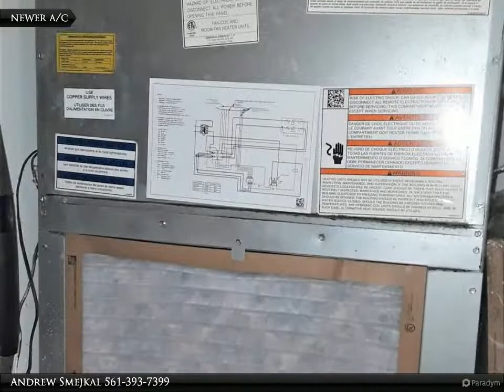Windwood N227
$1,750, 2 bed, 2.00 bath, 933 SF

Nice 2 bedroom and 2 bathroom top floor condo with vaulted ceilings just minutes from Downtown Boca Raton, the beaches and FAU. The community features 24 hr security, 2 pools, tennis, basketball, fitness, a large lake with a jogging path and a great preserve area.

Andrew Smejkal
Midas International Real Estate